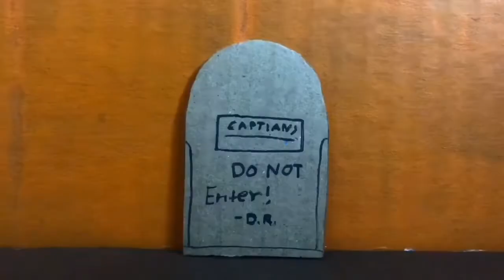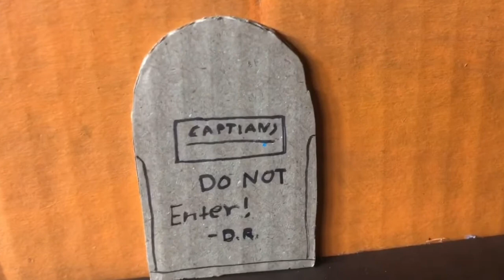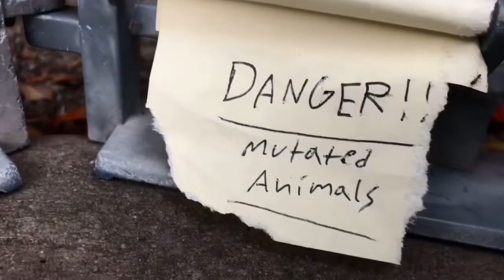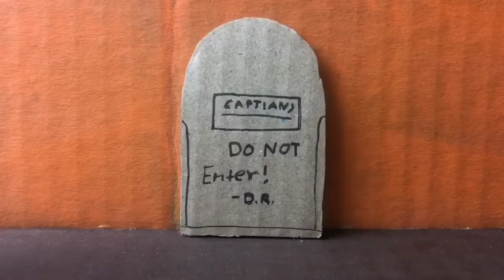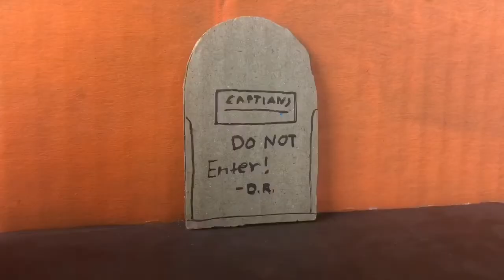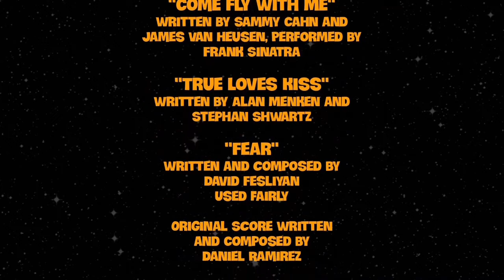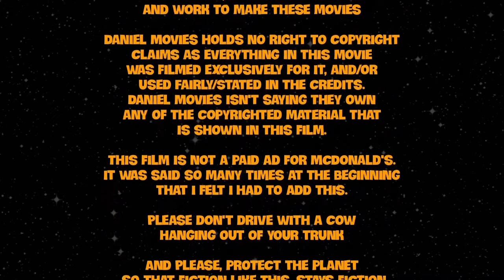Space Shuttle Octopus | Full Movie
In the distant future, after the planet just couldn’t handle life anymore, humans needed a solution to save their species: Space Shuttle Octopus. But when the captain and a passenger get left behind, they’re going to have to go on a journey to get back to the ship.

I rate it PG | For Strong Action, Sci-fi Elements, Mild Language, and Gun depictions

(Scene Index Will Be Added 1 Month After The Films Release)

Quick Credits:
Daniel Movies Presents: “Space Shuttle Octopus” Written and directed by Daniel Ramirez. Produced by Alejandro Ramirez. Original Score written and composed by Daniel Ramirez.
Cast:
Daniel Ramirez
Jagguidt Ramirez
(Cameo By Alex Ramos)
Copyrighted Music Used:

©️Daniel Movies 2021